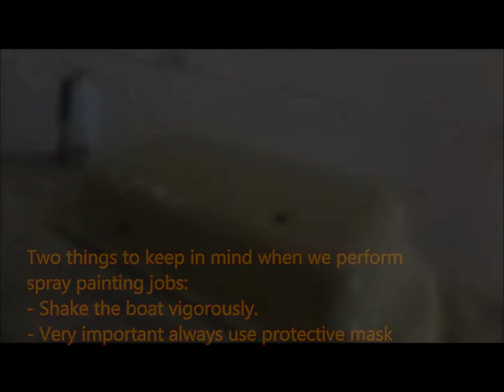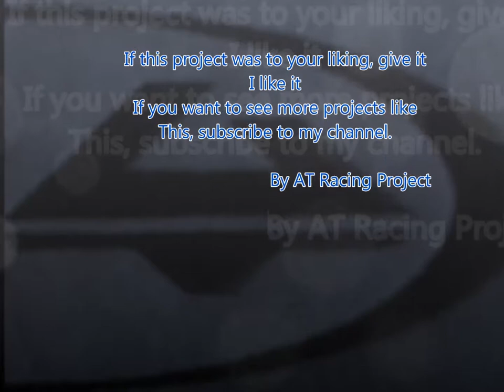Paint carbon effect, motor carter restoration.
Here I present a tutorial to paint parts of a motor in carbon effect.
The work is done on a PT6 engine type D6B, in which the engine crankcase is painted in white, with a carbon effect and retouching in blue and gold.

I leave you a list of products and tools that can help you, in case you need to buy something

- Masking tape
- degreasing paint
- Primer spray
- Paint Carbono Black
-Paint carbon Grey
- Sword Pinstriper
- LaQcuer
- orbital sander milwaukee
- multi-grain sandpaper
- vinyl tape
- Paint blue
- Paint Gold